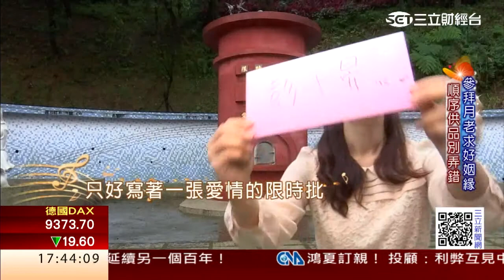手撕包助陣 月老幫你新年桃花開｜三立財經台CH88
天氣冷颼颼，該找個情人度寒冬嗎？2016不管有對象沒對象，祈求月老替你找個好姻緣最重要，但是供品怎麼準備、又該如何和月老開條件？請資深命理專家譚秀珠告訴你，讓你新的一年桃花朵朵開。